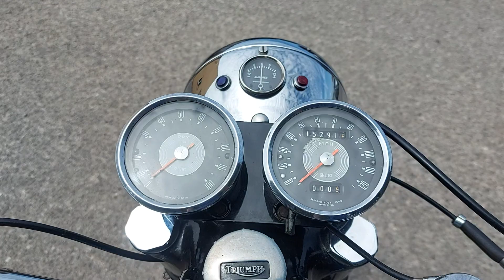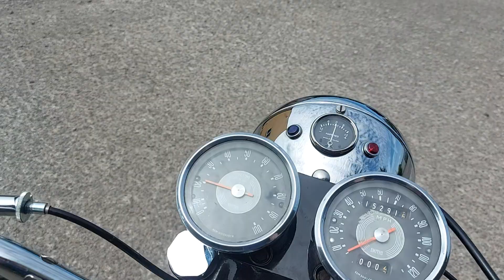1966 TRIUMPH TIGER 90 T90 SPORTS FOR SALE. WALK ROUND AND START UP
Here is a stunning 1966 Tiger 90 for sale with us at Russell James Motorcycles. See this bike and other classic Triumph Motorcycles for sale @ where you will find all GBP prices for current stock.